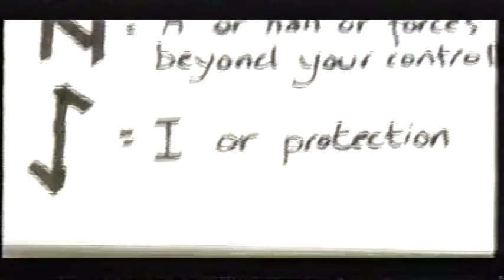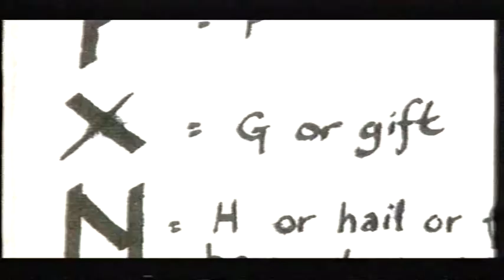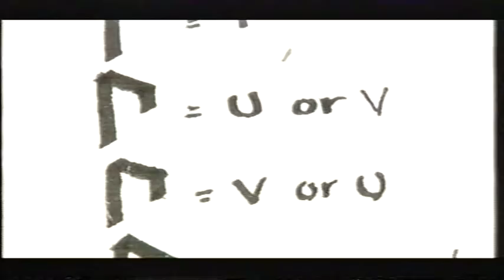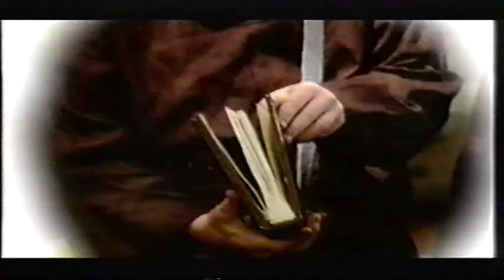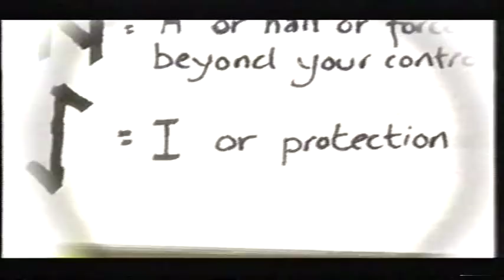CBBC - Raven: The Island Episode 11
Copyright: BBC